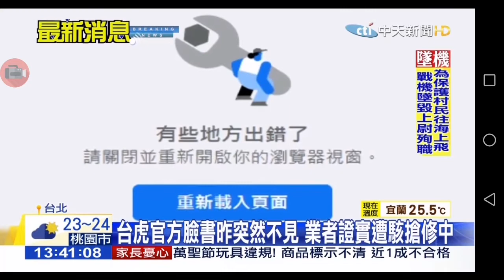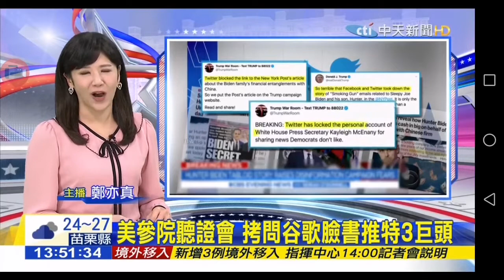20201029 中天新聞台 1300午間新聞 主播鄭亦真播報片段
中天新聞台 1300午間新聞 主播鄭亦真